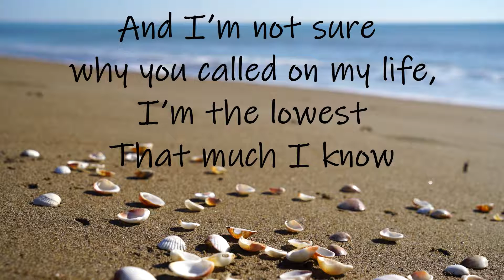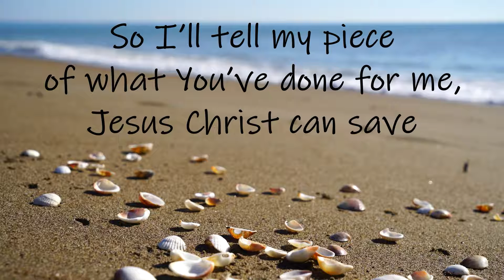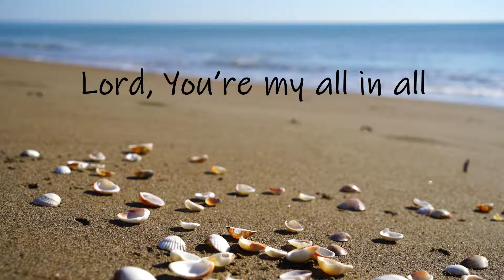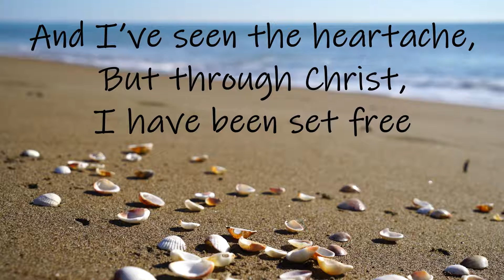Swing to Divine - Footsteps (Lyric Video)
Facebook & Instagram @swingtodivine

swingtodivine